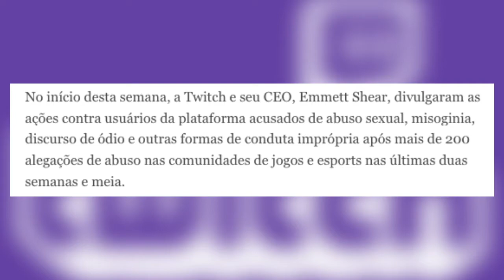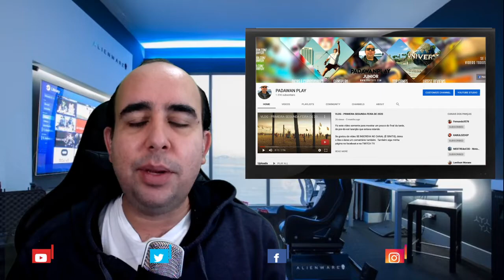ATUALIZACAO CALL OF DUTY DR DISRESPECT BANIDO E DONALD TRUMP BLOQUEADO